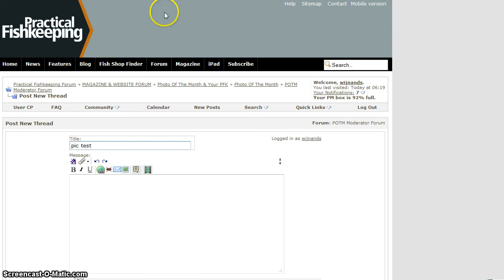flickr to pfk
Quick and dirty video to show you how to use a flickr image on PFK forum